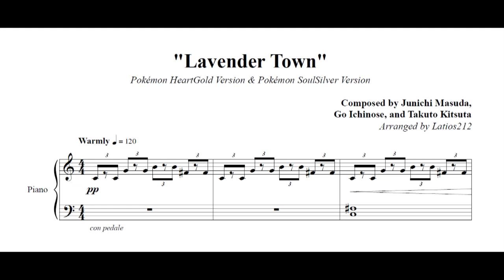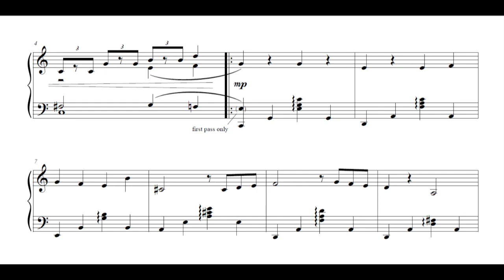Pokémon HeartGold & SoulSilver - Lavender Town (Piano Sheet Music)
Pokémon HeartGold Version & SoulSilver Version
"Lavender Town"
Composed by Junichi Masuda, Go Ichinose, and Takuto Kitsuta

The Lavender Town theme from the original Pokémon Red and Green versions is well-known and popular, rightfully so. But I rarely see anyone talk about or perform the Johto versions of the track.

Pokémon Gold and Silver rewrite the melody and accompaniment of the original to make a much more pleasant easy listening experience by reharmonizing the piece using very familiar chords, eliminating the dissonance of the original. It also fleshes out a sweet melody in the B section. There's still a high ostinato up top, but it serves to conform to the rest of the music instead of clash with it.

The HeartGold and SoulSilver remakes take this one step further and cuts down on the high ostinato, instead focusing more on filling in the harmony implied by the sparse voicings in the gen 2 version. What is left is an extremely mellow, heartwarming transformation of the original song.

I played around with the gen 4 track and am pretty happy with what I ended up with. In the A section, the melody shines above the up-and-down left hand accompaniment that is reminiscent of the contour of the dissonant ostinato in the Kanto version. And in the B section, both hands serve to weave together several voices that create a lush texture, before it gradually thins out to return to the A section.